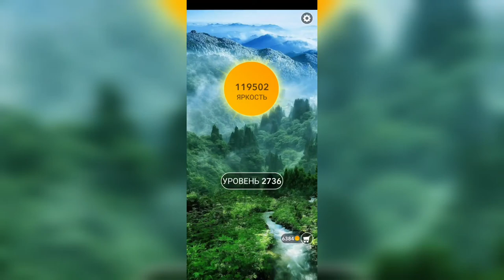Word / Слово Крест: Поиск русского кроссворда / Уровень 2736